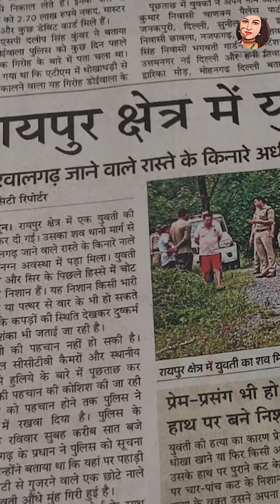अपनी सुरक्षा को रखें सबसे ऊपर...